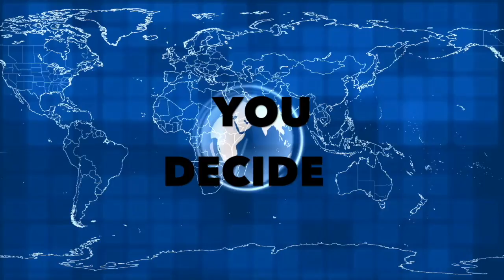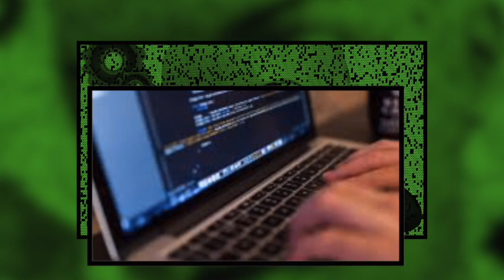Are we living in the Matrix: The Simulation Hypotesis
The question is simple enough, is everything around us including we ourselves, real or just a simulation in a computer?